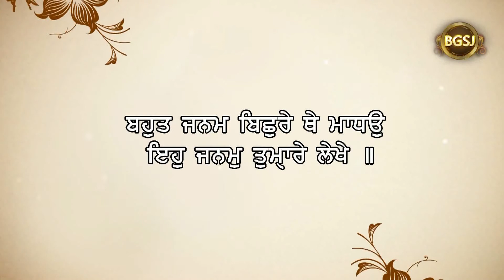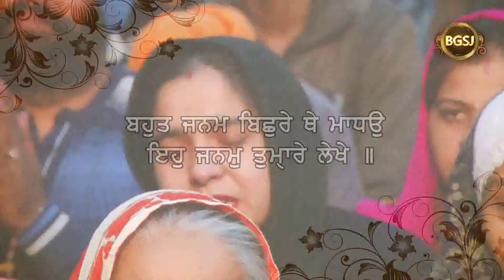Oh Kehdi Gal Hai Jisda Ehsas Hona Sab Lyi Jaroori Hai | Bhai Gursharan Singh Ji Ludhiana Wale | HD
Title : What is the thing the realisation  of which is essential for everyone  ( ਉਹ ਕਿਹੜੀ ਗੱਲ ਹੈ ਜਿਸਦਾ ਅਹਿਸਾਸ ਹੋਣਾ ਸਭ ਲਈ ਜ਼ਰੂਰੀ ਹੈ )
Album : Bicchre The Maadho

A/C Name : Bhai Daya Singh Ji (Nishkam) Satsang Sabha
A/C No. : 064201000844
IFSC Code :ICIC0000642

Pincode:- 141001